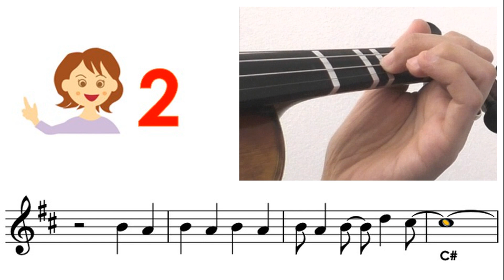Dance Monkey by Tones and I sheet music and easy violin tutorial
Very Easy : Mostly key in A or D, all fingers on the tapes
Easy : Mostly key in G, mixed with low2, high3
Medium : other keys mixed with low1, high1, low4
Hard : mixed with 3rd position
Very hard : mixed with 2nd, 4th, 5th positions